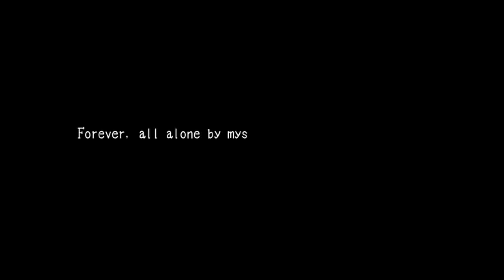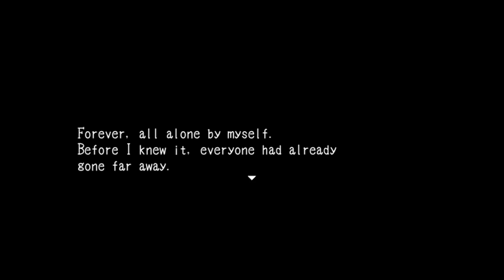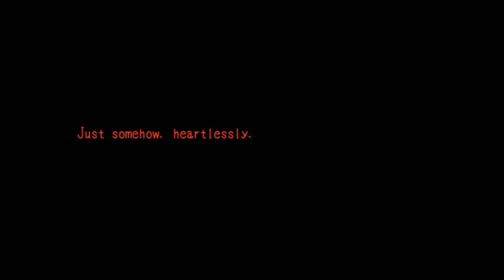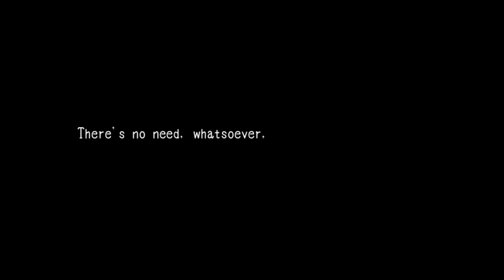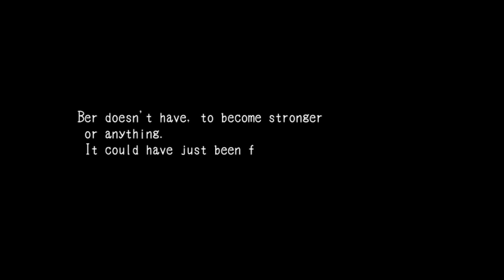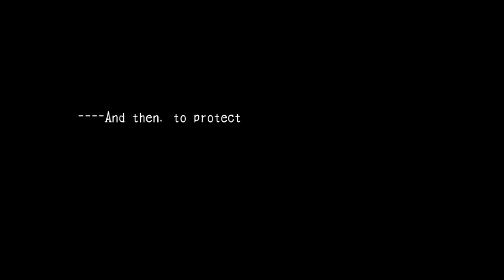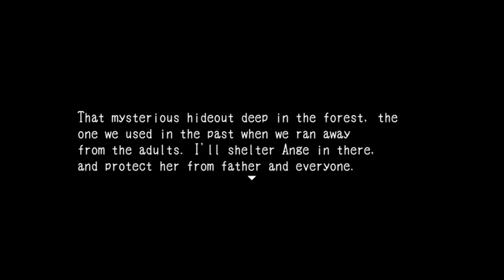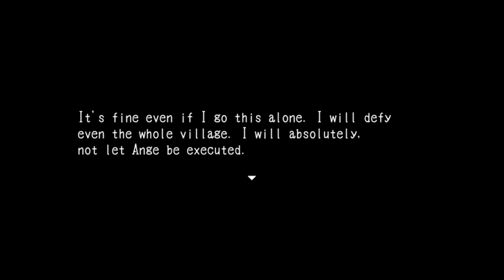Fantasy Maiden's Odd Hideout [Let's Play / Deutsch] #9 - Süßes für Cynthia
Hallöchen ihr Lieben zu unserem neuen Let's Play-Projekt - wir spielen Fantasy Maiden's Odd Hideout, ein Fantasy/Horror-Adventure von Buriki Clock (den Entwicklern von Cloé's Requiem!). Das Game wurde im Rpg Maker VX erstellt und von tosiaki ins Englische übersetzt, dafür vielen Dank :3!
Ange und Bernd verlaufen sich im Wald und finden Zuflucht in einer Hütte, die sie als Kinder immer gerne besucht haben. Diesmal besteht die Inneneinrichtung der Hütte aber aus Keksen, Kuchen und anderen Süßigkeiten (nomnom :D). Als sie am nächsten Morgen weiterziehen wollen, ist aber die Tür verschlossen D: ?!